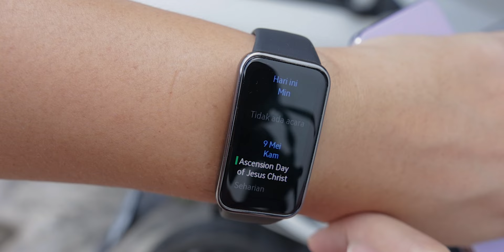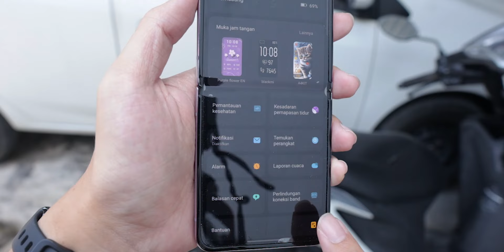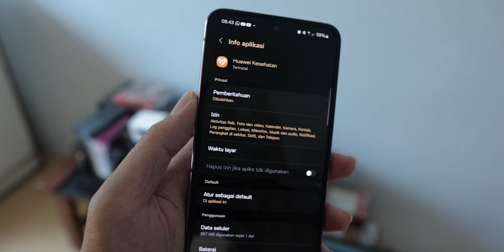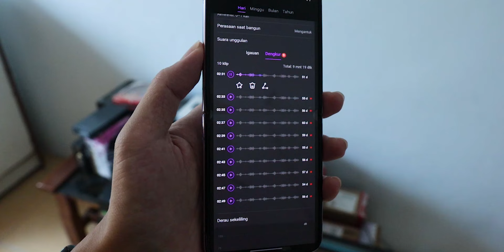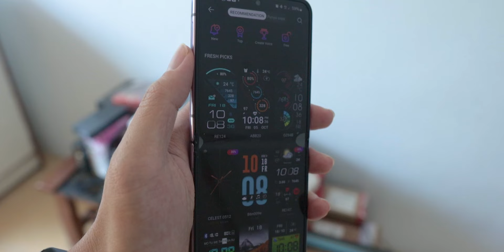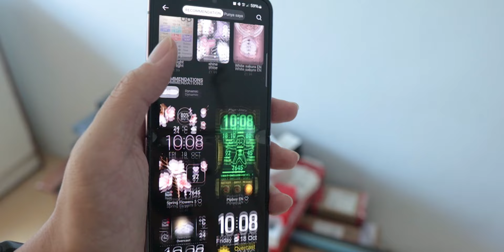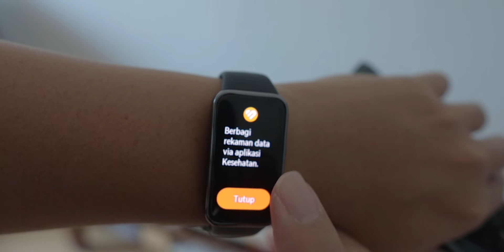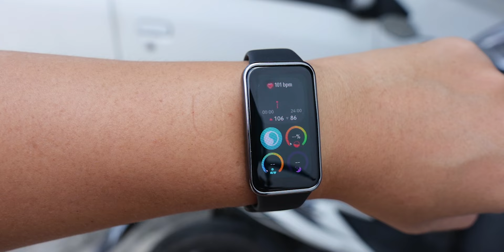Masih Sama Tapi Upgrade Huaweiband 9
link kalu ingin memiliki